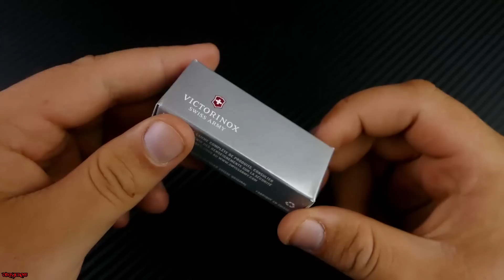Victorinox Classic Honeybee | Unboxing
Victorinox Classic Honeybee
Heute zeige ich euch kurz das Victorinox Classic Honeybee, welches wirklich ein tolles Präsent für einen Imker ist :-)
Victorinox hat mit dem Modell „Classic“ wirklich nichts falsch gemacht. Jedes Jahr gibt’s es eine Neuauflage als Limited Edition. Diese kleinen Alltagsbegleiter sind aufgrund der unzähligen Aufdrucke auf den Griffschalen ein wirklich tolles kleines Geschenk für jedermann :-)
Besitzt ihr auch ein Classic? Schreibts mir doch mal in die Kommentare!

Wenn dir das Video gefallen hat, dann bist du herzlich dazu eingeladen es zu liken und auf Facebook, Twitter, Google+ usw. zu teilen:) Wenn du hier zum ersten mal bist, dann zögere nicht und drück den Abo Button:) Kostet nix und tut nicht weh;)
Beste Grüße,
Daniel aka. DirtyCross
Ihr wollt mich kontaktieren?:)
☢☢☢ Social Media  ☢☢☢
► Kik (App): DirtyCross
► Skype: DirtyCrossYT
// Mein Everydaycarry //
►Fenix 550Lumen Taschenlampe
►Victorinox Minichamp
►Balisongtrainer von Vagany
►Taschenmesser Spyderco Tenacious
►Leatherman Wingman Multitool
►Vanquest Husky EDC-Organizer
// Mein Videoequipment //
►GoPro Hero 4 Black
►Lumix FZ1000 Hauptkamera
►Sony Kamera DSC-HX60
►Rode NT-1A Mikrofon
►Behringer 1204FX Xenyx Mischpult
►Roccat Isku FX Tastatur
►Roccat Kova Maus
►Manfrotto Compact Stativ